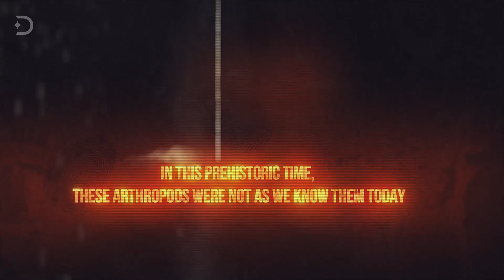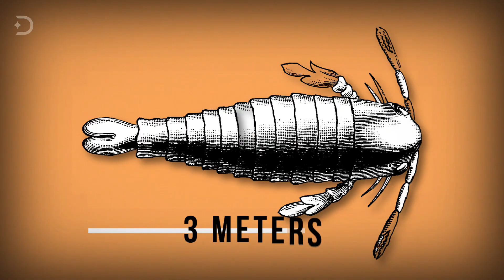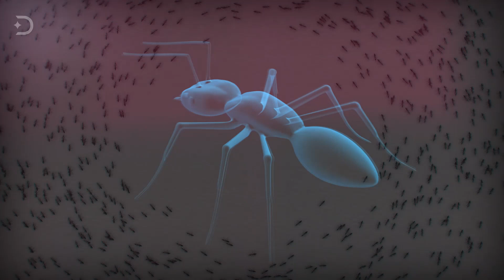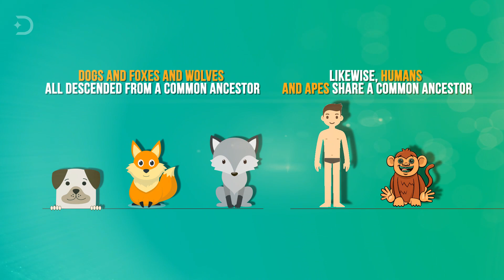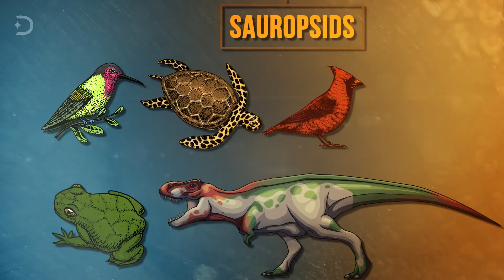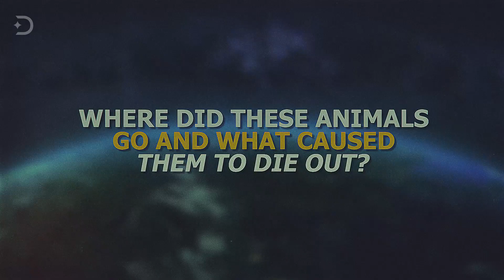What Lived On Earth Before Dinosaurs?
A long time ago dinosaurs roamed the earth. They lived, they hunted, they killed, and they ruled. Then the earth was struck by an asteroid about the size of Rhode Island, and they were wiped out.

This allowed mammals to rise and with mammals came human beings.

However, what was the earth like before dinosaurs ruled, and what caused them to disappear?

In this video we’re going to explore the strange creatures that ruled the earth long before the dinosaurs took their first steps. We’re going to meet giant insects and terrifying arthropods, as well as some of humanity’s earliest relatives.